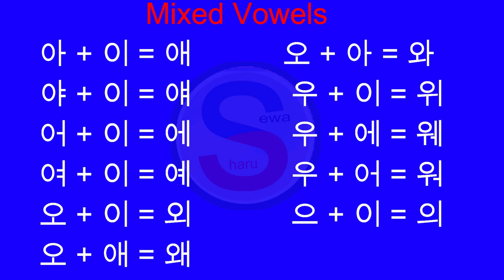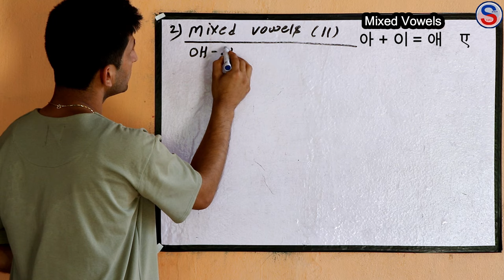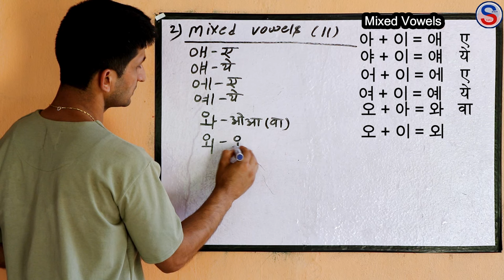korean language - 2, mixed vowels | korean language in nepali | eps-nepal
Mixed vowels in Korean language.
This course is for beginner students who wants to learn korean language "Hangul ". Through this Video students will learn the Korean vowels online.

This course consists of various modules, and each module is composed of many videos of  grammar and expressions, conversation practice, video clips, quizzes, a workbook, and vocabulary lists. In order to assist students with their independent studies, Korean learning materials such as lecture notes, workbooks, and vocabulary lists detailing each day’s lecture are also provided. The vocabulary lists are accompanied by English, Nepali translations.

I hope that you enjoy all this program. After studying, you will be able to have a real Korean conversation with your newly acquired knowledge of the Korean language. Thank you!